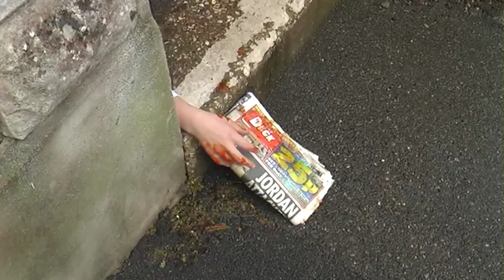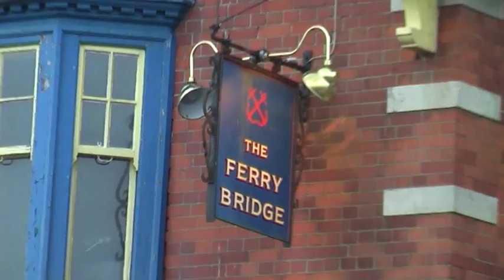Coward of the County (Short Film)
Short Film developed from the song lyrics for Coward of the County (Kenny Rogers). Second official project at college.
This was created in a group which consisted of...Aaron Gillham (Director), James Payton (Editor) and Tom Gilford (Camera Operator).